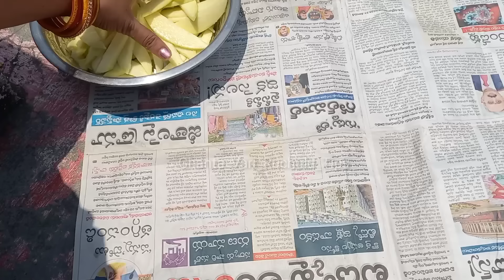ఇన్నాళ్లు ఇది తెలియక ఎంత కష్టపడ్డామో ‼️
ఆడవాళ్లు వంటగదిలో ఎంత పనైనా అరగంటలో చేసుకునేలా అద్భుతమైన చిట్కాలు‼️Time Saving Kitchen Tips